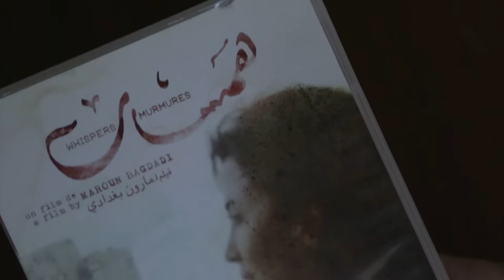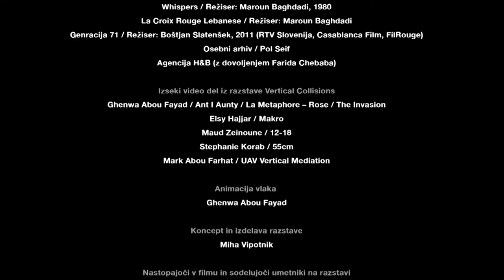Stratification of the moon HD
Screenwriter and director: Miha Vipotnik
Producer: FilRouge (Uroš Goričan)
Camera: Pol Seif, Hassan Salameh, Jad Tannous, Ghinwa Daher, Elias Daaboul, Gerard Daccache, Miha Vipotnik
Editors: Miha Vipotnik, Mark Abou Farhat, Gerard Daccache
Sound design: Judith Talj

The film Stratification of the Moon starts with a word and displays some figures being written out. The figures measure the time, month, day, memory card number, film take. The pronounced words reveal three stories from past civil wars – two in Lebanon and one in the former Yugoslavia, namely the war for Slovenia. Two stories intertwine the childhood memories of a Lebanese film cameraman Pol Seif with the memory of a Slovenian with Bosnian roots, Sašo Stojič. The third story about heroic feats with different contents is narrated by Farid Chehab, the former producer and co-owner of the Leo Burnett Middle East agency. His narration is accompanied by fragments from films and his TV commercials existing at that time. All three narrations create a space and an opening for events and an international interdisciplinary art exhibition entitled Vertical Collisions. The stories are interrupted and the film, in a documentary-genre fashion, continues exploring disputes and issues related to the conflicts. Those disputes emanating from the exhibition and individual art disciplines as well as those emerging outside the gallery walls, along with the frictions and tensions among the multiple nationalities and religions in the society of Lebanon and, last but not least, also Slovenia. In times when the world has again lost its reason and the rug has been pulled out from under it, the Stratification of the Moon, with a touch of the lens, points directly into the crack and opens a crevasse leading into the last valuable oasis hosting a variety of cultures and religions. At a convenient distance, it not only creates but also gives meaning to a variety of art disciplines and decisions, which makes it the last, priceless part of the Vertical Collisions project/exhibition.